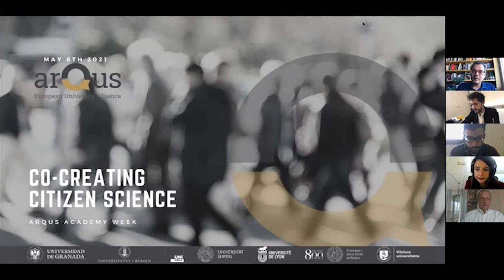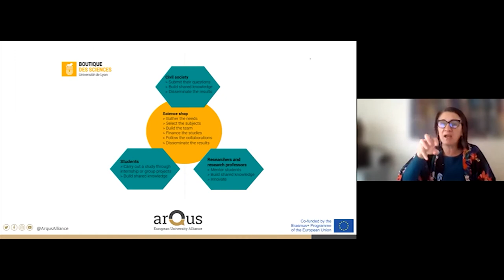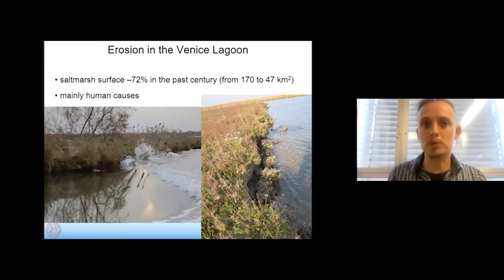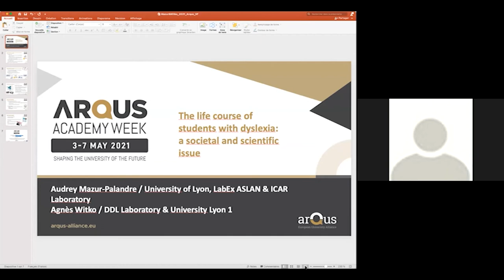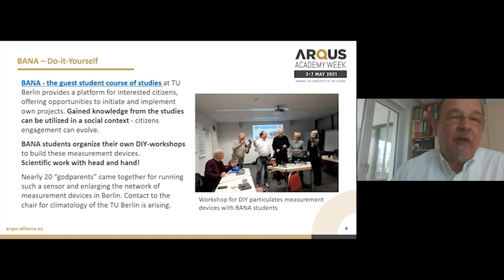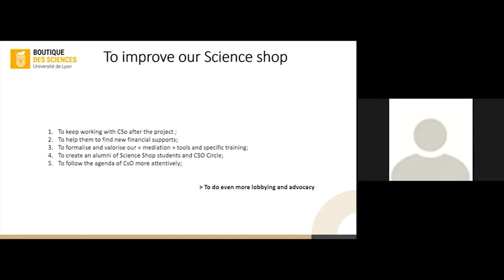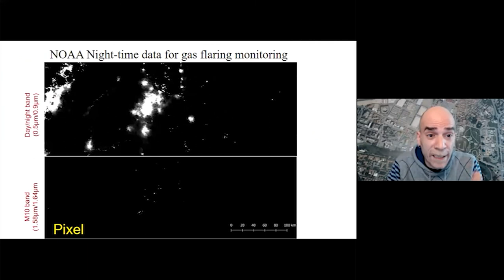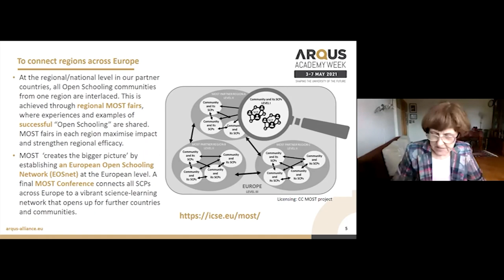Co-creating Citizen Science 2021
El pasado 6 de mayo de 2021, desde Medialab, llevamos a cabo la sesión abierta “Co-creating Citizen Science”, incluida dentro del programa de la Arqus Acadamy Week 2021 que reunió al personal investigador y la comunidad académica de las universidades Arqus interesadas en la ciencia ciudadana, creando un espacio virtual de puesta en común.

La estructura de la jornada fue la siguiente: en primer lugar, las universidades organizadoras del evento presentaron sus iniciativas institucionales en ciencia ciudadana; posteriormente, hubo unas breves presentaciones sobre proyectos específicos; y, por último, se desarrollaron diferentes grupo de trabajo sobre temas específicos de ciencia ciudadana, habiendo una puesta en común de algunos de estos grupos antes de concluir la sesión. El programa puede ser consultado en el siguiente enlace.